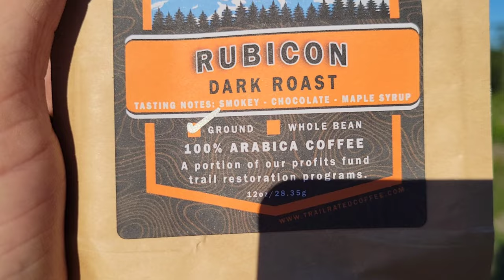Trail Rated Coffee Company - Rubicon Dark Roast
I brought Trail Rated Coffee Company Rubicon dark roast with me for the weekend overland trip with friends.

End Intro:
Song Name Millionaire by Artist Dj Quads